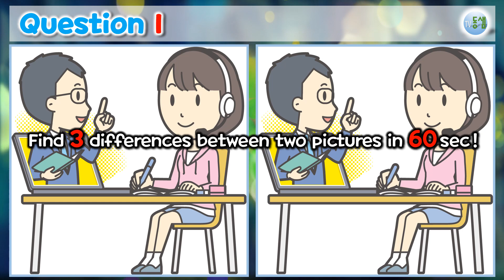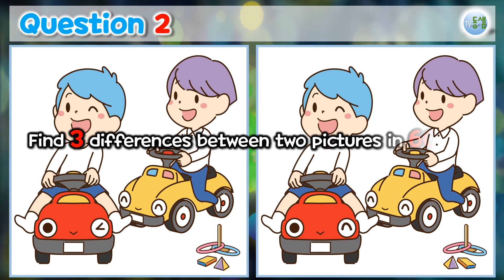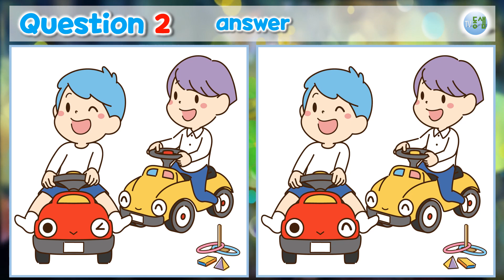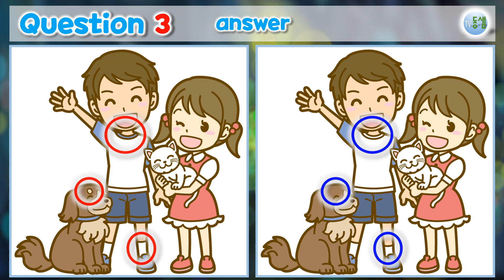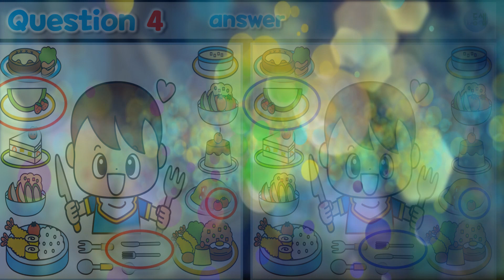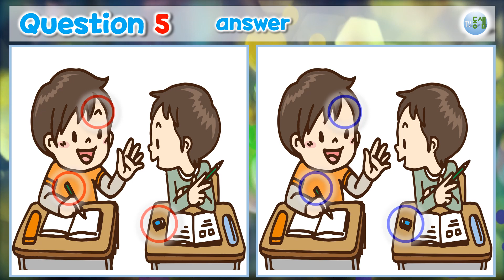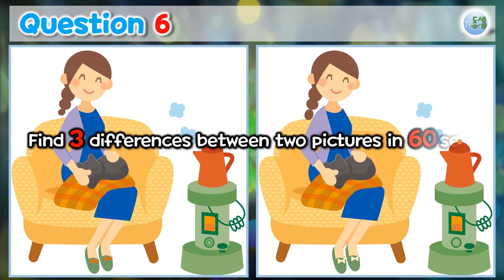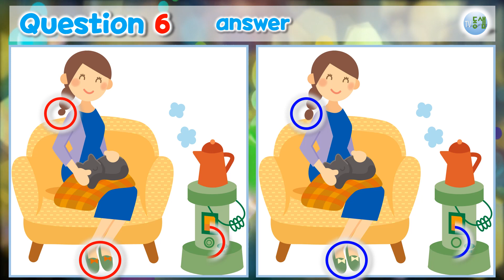관찰력 집중력 강화 - 틀린그림찾기(85) Find 3 differences!! - quiz 치매예방, 시각훈련, 두뇌운동, 퀴즈, 게임